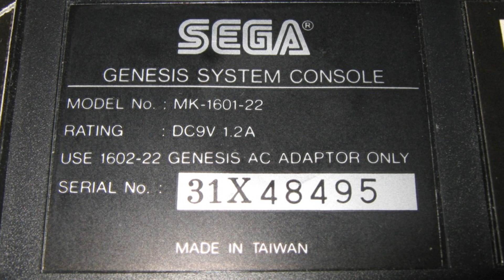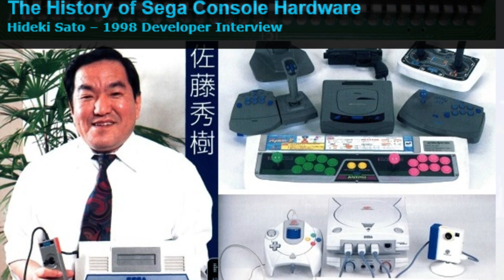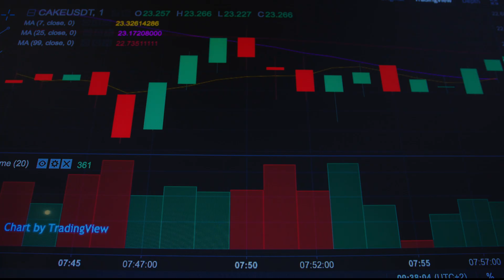The Top 5 Video Game Consoles From The 90's